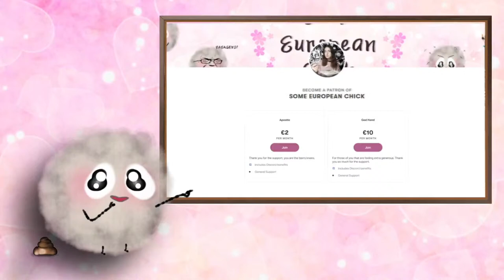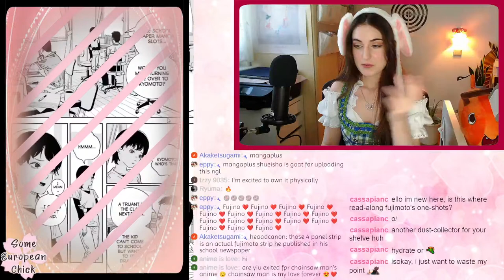Let's Read! LOOK BACK (Oneshot by Fujimoto Tatsuki) | Some European Chick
This way you can support the creator!

Look Back (Japanese: ルックバック) is a Japanese one-shot web manga written and illustrated by Tatsuki Fujimoto. It is produced by Studio Durian and directed by Kiyotaka Oshiyama, who is also in charge of the screenplay and character designs. An anime film adaptation produced by Studio Durian premiered in June 2024. The music is composed by Haruka Nakamura; the film's theme song, "Light Song", is composed by Nakamura and performed by Urara.